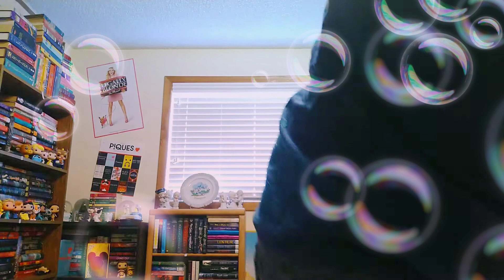RR 2019-Challenge #6-Spine Names! 😵🥺😔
Who knew NO book titles on my shelf start with N!?!? At least, I couldn't find any...